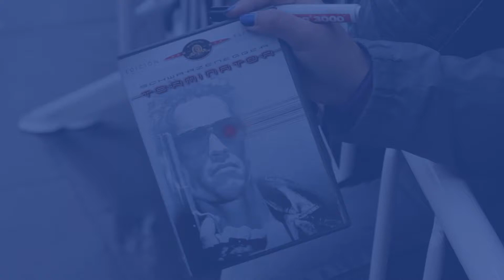Llegada de Arnold Schwarzenegger ''Wonders of the sea 3D'' (S.O.) - 2017